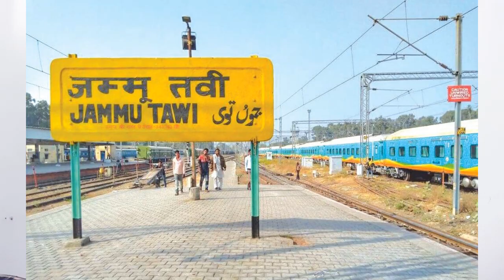Kashmir-The Crown Of India|| See The Other Side Of Kashmir|| Complete Guide Of Kashmir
Ep-18 Hello, people In this video you will get a complete guide of Kashmir.
Where i will tell you what is best time to visit kashmir and which places you can travel.
KASHMIR- Popularly known as the PARADISE ON EARTH Kashmir is a destination which is always on top in terms of tourism. Nestled in the Himalayan and Pir Panjal range the destination is famous for its scenic beauty mountains capped with snow, abundant wildlife, magnificent monuments and local handicrafts. Kashmir is dotted with most of the beautiful mountain peaks, massive glaciers, blue lakes, rivers and forests. Kashmir’s beauty lies essentially in its picturesque views and the simplicity in its natural landscape and the perfect blend of colors that visually offer pleasure. Kashmir is exquisite in terms of the scenic beauty and rich diversity in varieties of flora and fauna and should be in your bucket list of travelling.

Research And Development : Kusum Mishra , Suyog kokje